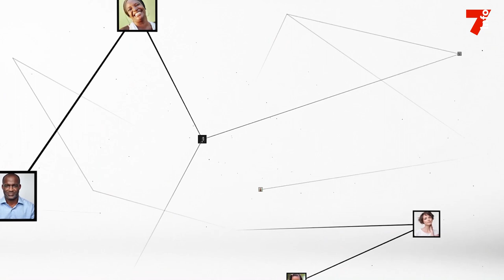Patrick Achi : "Les échangeurs règleront des problèmes importants dans la commune de Cocody"